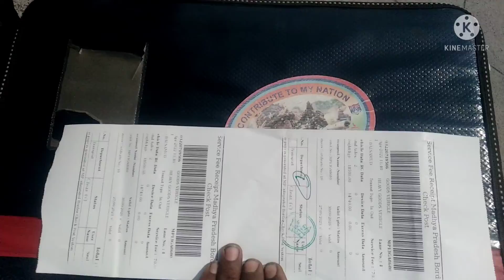🥰 loading complete Raat Ko // आ गए घर //